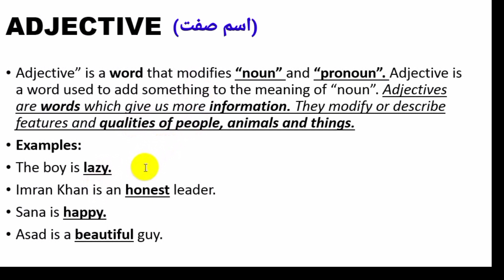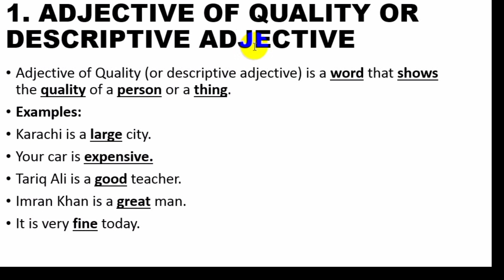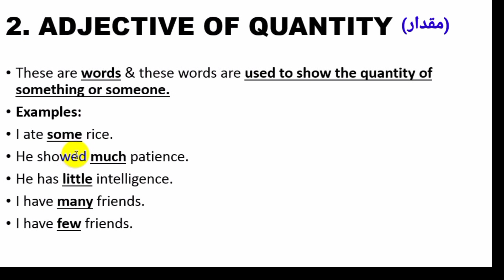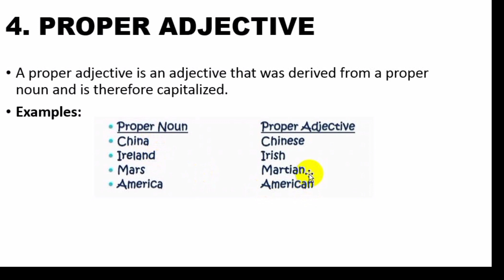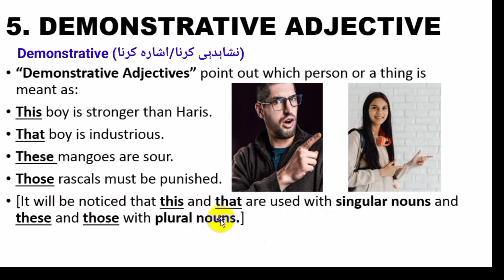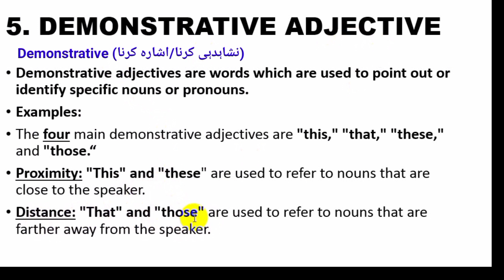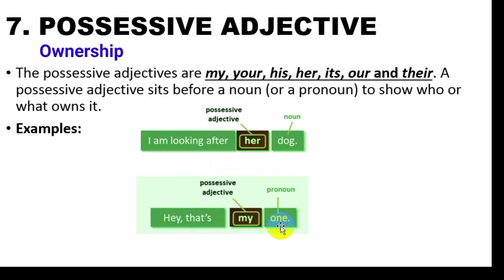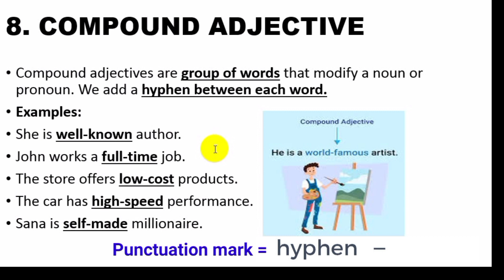ADJECTIVE | TYPES OF ADJECTIVE | EXAMPLES OF ADJECTIVE | ENGLISH WITH SUMAIR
In this video, I want to tell my students about adjective & its all types. First of all, we must know about the function of adjective in a sentence. We must know about the types of adjective with examples and their usage in sentences. Adjective is a word that modifies or describes the quality of noun or pronoun like honest, tall, lazy, happy etc.